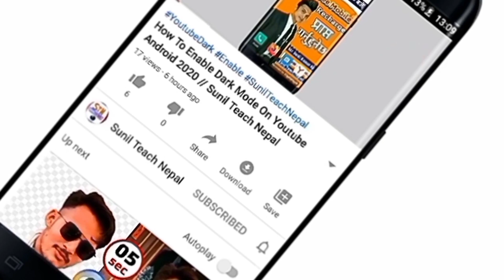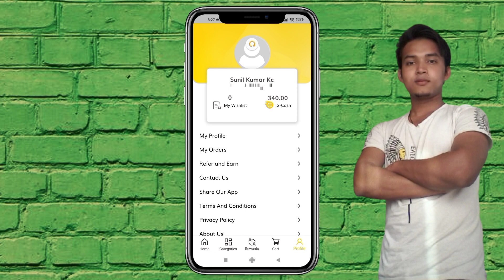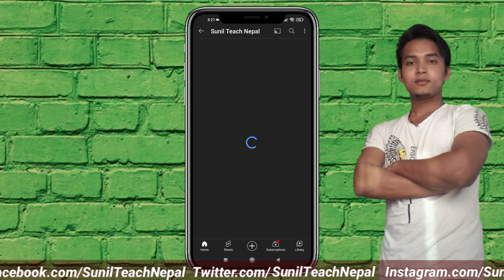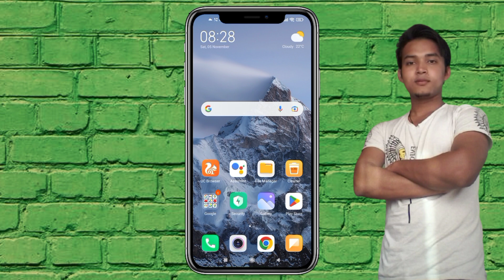Gyapu App बाट मेरो अहिले सम्मको कमाई कति | Rs 700.... ? | eSewa Earning App | Make Money Online 🤑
TEACHNEPAL802/

▶Cover Topics :
esewa earning app 2021
esewa earning app 2022
esewa earning app in nepal
good esewa earning app
gyapu refer and earn